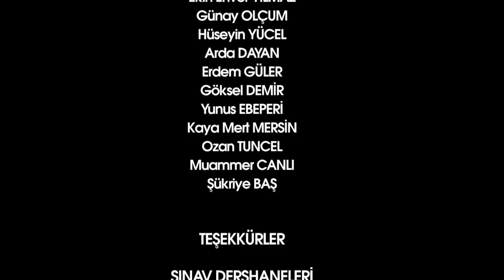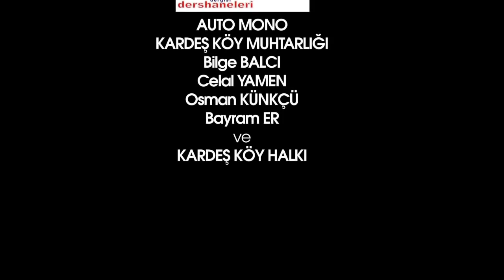KANLI NOEL (1963) - Kısa Film HD 720p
Rum ordusunun komutanlığını da yapan emekli Yunan generali Karayannis’in de yıllar sonra itiraf ettiği gibi, 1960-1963 Kıbrıs Cumhuriyeti döneminde, Cumhuriyetin Cumhurbaşkanının emri ile, EOKA’cılardan 5000 kişilik gizli bir ordu oluşturulmuş, başta Papadopulos, Klerides ve Yorgacis olmak üzere ortaklık Cumhuriyeti’nin Bakanlarından oluşan gizli AKRİTAS örgütü kurulmuş ve Türk Halkını 6 saat içinde soykırımdan geçirmeyi amaçlayan AKRİTAS Soykırım Planı yapılmıştı...
Nitekim 21 Aralık 1963 akşamı, bir insanlık suçu teşkil eden bu kanlı etnik temizlik planının uygulamasına başlanmış, takip eden günlerde, 103 Türk köyü işgal edilerek yakılıp yıkılmış, yağmalanmış, yüzlerce insanımız katledilmiş, 50 bin Türk etnik temizlik sonucu göçe zorlanmış, adanın büyük bir kısmı işgal edilmiş, Kıbrıs Türk Halkı, eşit kurucu ortağı olduğu devletten silah zoruyla dışlanarak adanın %3’ünden oluşan gettolarda 11 yıl sürecek insanlık dışı bir kuşatma altına alınmıştı... Bu süre içinde Türk Halkı, sadece Anavatan Türkiye’den gelen Kızılay yardımları ile ayakta durmuş ve ENOSİSİ önlemek, Yunan boyunduruğuna girmemek için direnişini sürdürmüştür...
Ne yazık ki, adadaki İngiliz askerlerinin ve Mart 1964’de adaya gönderilen BM Barış Gücü askerlerinin gözleri önünde gerçekleşen bu soykırıma, sözde uygar Batı ve Doğu dünyası seyirci kalmaktan utanmamıştır...
Sadece seyirci kalınmamış, 4 Mart 1964’de BM Güvenlik Konseyi tarafından alınan kararla, ortaklık Cumhuriyetini yıkan bu soykırımcı, darbeci, eli kanlı barbar, gayrı meşru yönetim, 1960 Anlaşmaları ile oluşan sözüm ona “meşru Kıbrıs Cumhuriyeti Hükümeti” olarak tanınmıştır...
Nitekim, dünyanın bu utanç verici sessizliğinden cesaret alan Yunanistan, işgali tamamlayarak ENOSİSİ gerçekleştirmek için 20 bin tam teçhizatlı askerini gizlice adaya çıkarmış ve 11 yıl sürecek adı konmamış bir işgali gerçekleştirmiştir...
Ve, bu insanlık dışı kuşatma, bu kanlı işgal, ancak Anavatan Türkiye tarafından gerçekleştirilen 1974 Türk Barış Harekatı ile parçalanmış, Türk Halkı, kendi geleceğini özgürce belirleyeceği demokratik ve özgür koşullara kavuşmuştu...

Bu vesile ile başta Kıbrıs’ta soykırıma uğrayan, şehit düşen insanlarımızı ve bütün şehitlerimizi saygı, sevgi ve rahmetle anıyoruz.